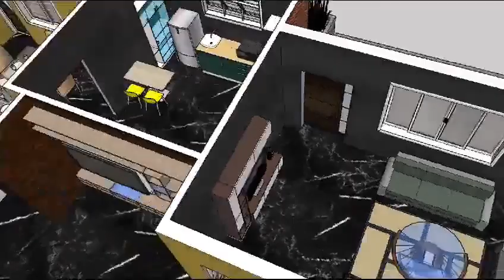Mastering the Art of Precision in Pixels: A Google SketchUp and V-Ray Tutorial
🏠 Precision in Pixels: A Masterpiece in Google SketchUp and V-Ray! 🖋🎥

Marvel at the artistic brilliance of an Interior Architecture and Design student from DreamZone Koramangala. This brilliant video byte showcases a meticulous work created using Google SketchUp and V-Ray for Sketchup, offering a glimpse into the fusion of creative finesse and technological expertise, bringing interior design to life with realism and precision. Witness the details and design come to life! 🌟🎓